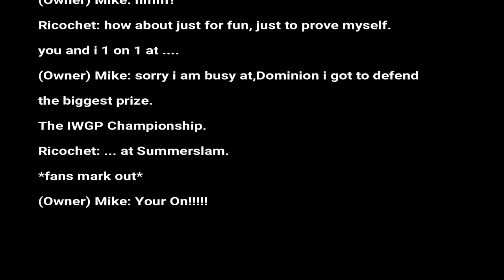NewbornWrestling NJPW 4-19-18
Match.1
Singles match
Tessa Blanchard vs Laynie Luck

Match.2
Singles match
Nia Nicci vs Shayna Baszler

Match.3
Singles match
Jack Swagger vs Tyler Bate

Match.4
Singles match for the
NBW Championship
D-Von Dudley vs CW Anderson

Match.5
Acolyte Rules match for the
TNA Immortal Championship
X-Pac vs Russ McCullough

Match.6
WWE Women's Championship
Daffney vs Faby Apache

Match.7
Hardcore match for the
WCW Championship
William Perry vs Jacob Novak vs Chainz

Match.8
Singles match with Lindsay Jones as special guest referee
Jake Paul vs Trevor Collins

Match.9
Iron Circle match
Skull vs Kona Reeves

Match.10
Tag team match for the rights to be named the Faces of NJPW
Animal & Alex Wright vs Vader & Jeremy Dooley

Match.11
Fully Loaded Strap match to determine the #1 contender to the NBW MMA Championship at Dominion
Belvedere vs Bam Bam Bigelow

Match.12
Main Event!
First Blood match for the Smoking Skull Championship
(If Sting loses, Jack Pattillo will no longer appear on NJPW until after Summerslam
If George Lopez losses, he would never have another shot at the WWF Championship.
George Lopez vs Sting

NewbornWrestling Intro and Video Song:

Avoiding The Angel - Martyr

Kelly Donovan & Axl 'yung Axe' Campbell- Dreamer.